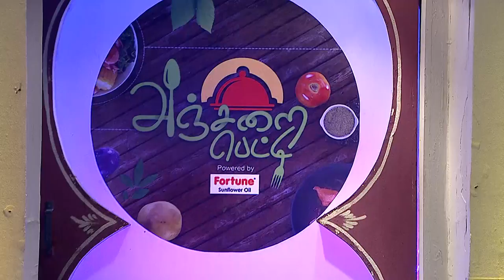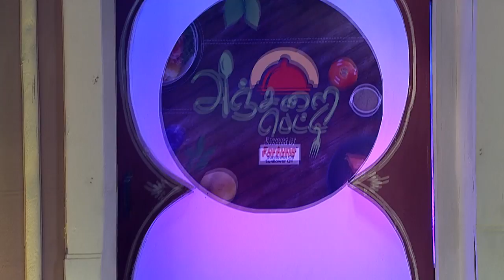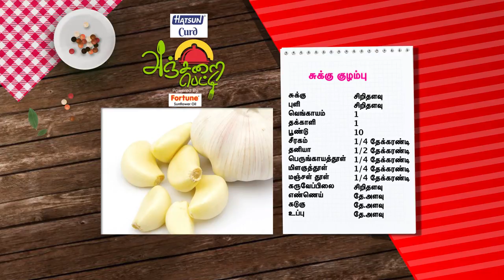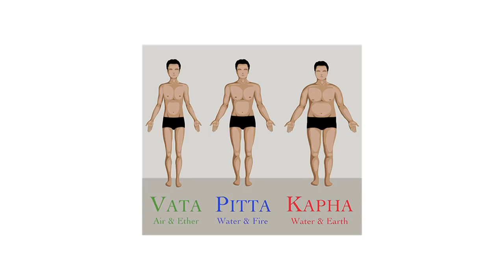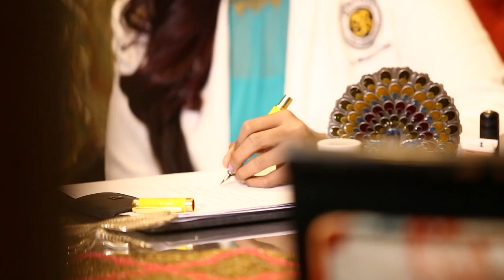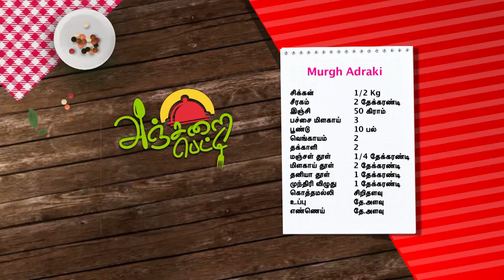Anjarai Petti - Ep.541 - வித்தியாசமான ஜீரா ஆலு செய்வது எப்படி? - Full Episode - Zee Tamil